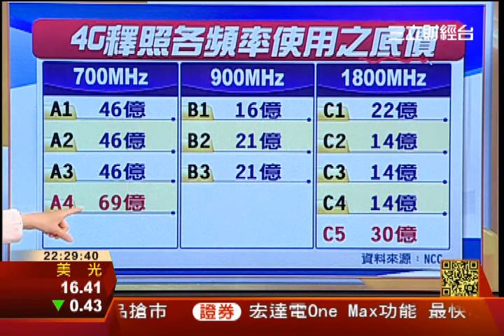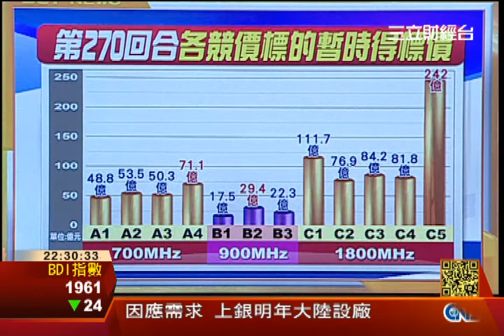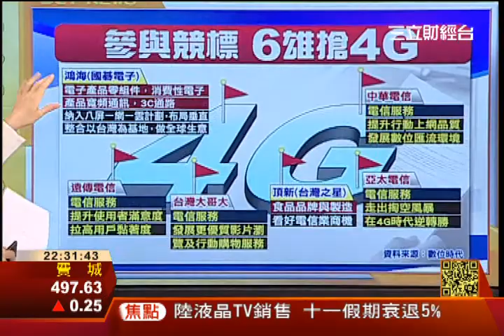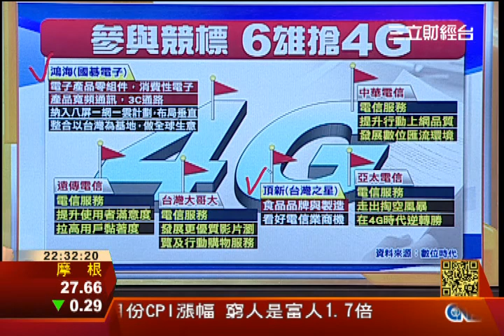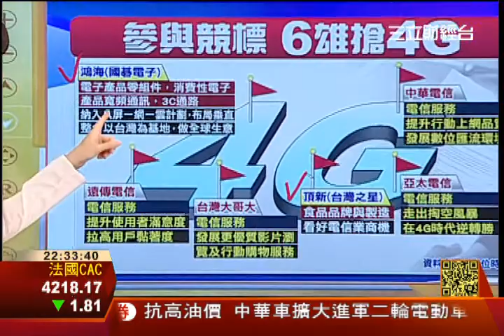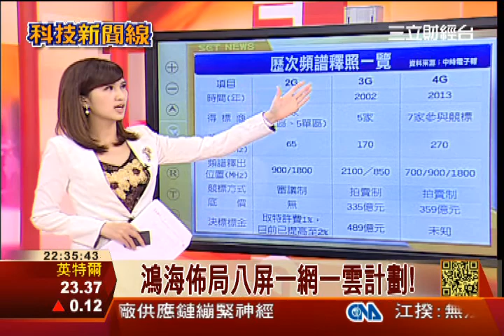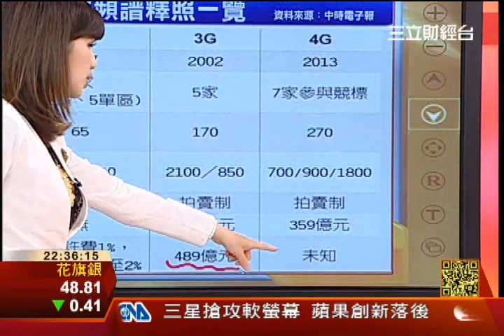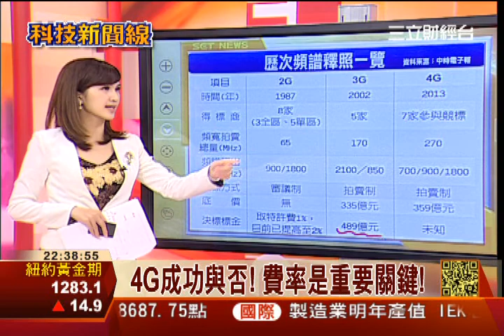最昂貴的一役!4G卡位戰開打| 科技新聞線 | 三立財經台CH88| 財經主播 范益華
來賓：3C科技達人 阿輝哥 通訊行業者 吳翰碩

兵家必爭!C5熱門段飆破240億!
競標案金額狂飆!有錢才玩的起?
勢在必得!頂新4G競標後台硬!
6雄4G執照搶紅眼!恐寡頭壟斷?
電信三雄固版圖!4G勢在必得!
亞太挽虧損頹勢!盼4G逆轉勝?
新進業者競逐! C5頻段飆上天價
頂新搶4G!威寶花落台灣之星?
鴻海佈局八屏一網一雲計劃!
4G競標案肥了國庫苦了消費者?
4G成功與否! 費率是重要關鍵!
執照+建設 業者怨:多久才能回本!
吃到飽變通案!參考香港超量降速
取消上網吃到飽方案!增上網品質